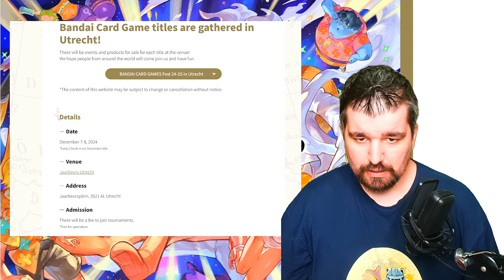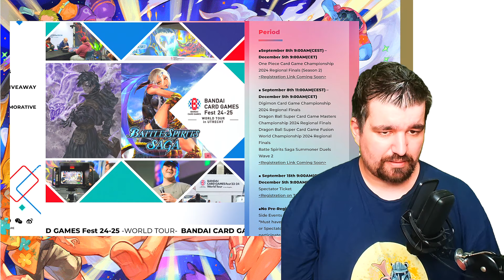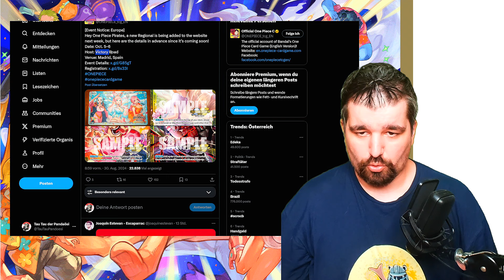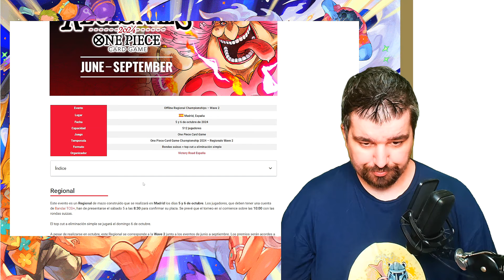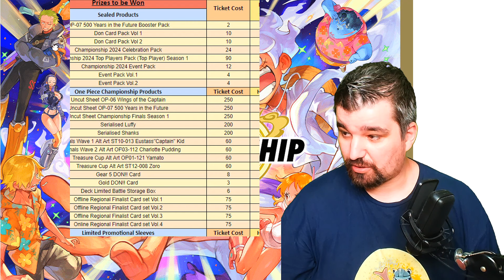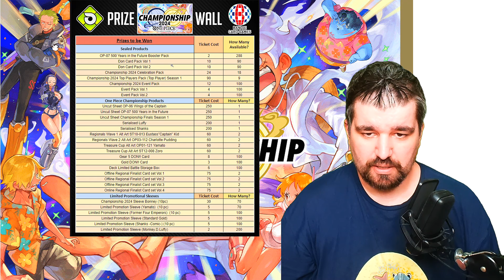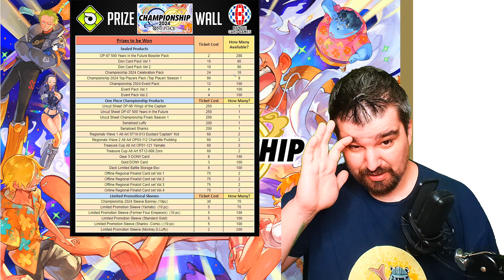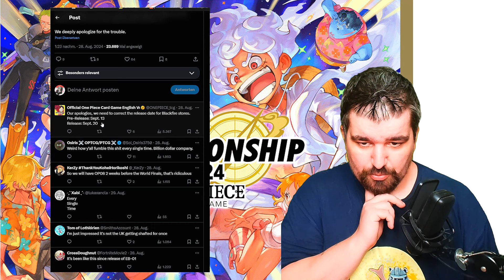Card Fest - Offline Regionals - OP08 Verschiebung - News - One Piece TCG [German/Deutsch]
One Piece 500 Years Into the Future German Deutsch

Heute gibt es News zum Card Fest, ein neues Offline Regionals im Oktober und Verschibungen für OP08 und andere Produkte.

Heute gibt es Runde 10 des Online Treasure Cup (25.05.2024) hosted von Oragnized Play Events (UK TO)